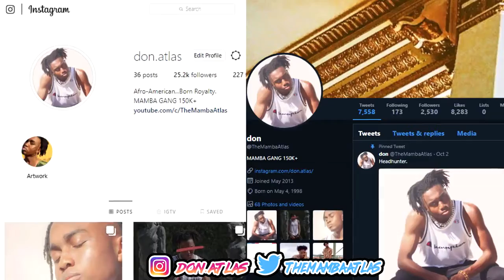WATCH P2IS THE NAME VS CRIP MEMBER IN FORTTE! SHOCKING TWIST ENDING! FORTTE BATTLE ROYALE GAME END